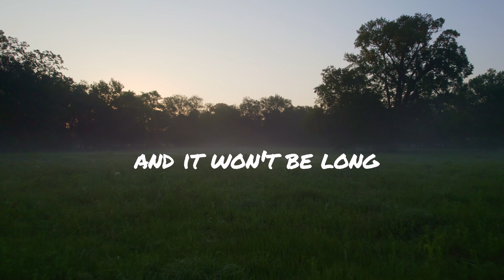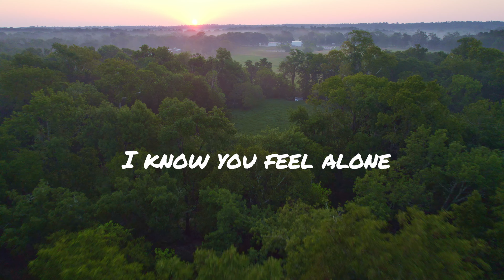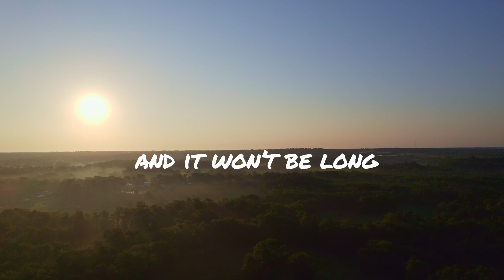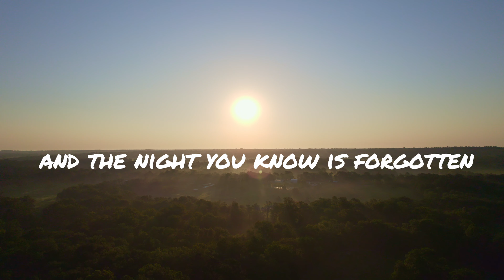Rebecca Hammock - A New Day (feat. Keeton Coffman) (Official Lyric Video)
Listen to "A New Day" by Rebecca Hammock (feat. @keetoncoffman )

Written by: Rebecca Hammock & Keeton Coffman
Producer: Keeton Coffman
Mixed & Mastered: Ryan Cecil

VERSE
You been trying to start, You been falling apart , You’re a broken heart, But a beautiful soul And these bruises you feel, and these scars that never heal
The nightmares that seem so real never fades
In the morning when you wake
CHORUS
But there’s a new day, And it won’t be long, til the weak is strong, And the night you Know is forgotten, and the sun...Is warm upon your face, and you’re safe in the embrace Of the new day
VERSE 2
The shadows that sit behind your tired eyes, It’s no surprise, you feel so trapped inside
I know you feel alone, i know you long for home, The arms of the unknown will lift you in its light, and carry you to the other side
CHORUS
But there’s a new day, And it won’t be long, til the weak is strong, And the night you
know is forgotten, and the sun...Is warm upon your face, and Your tears are wiped away... Your lost in the embrace - IN the new day
BRIDGE
We’ll be free at last, from the inside out. Sailing through a sea of glass...glistening all around Mirrors of sunlight on the water’s edge, Spread our arms and catch the sky, Feel the wind, we’ll finally fly
In the new day